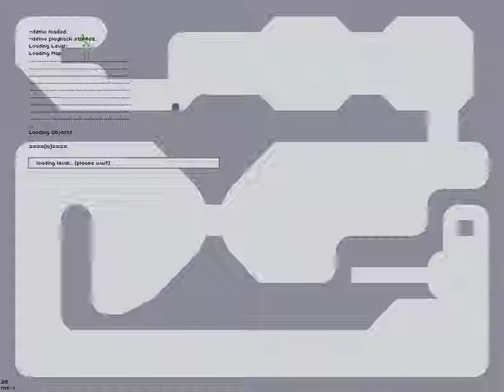N: glenno14 - Evihcra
For more music and videos, including a "Miscellaneous Marathon" - every user map included with N v.14 completed, go